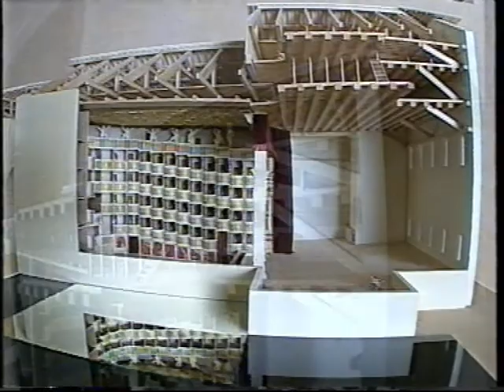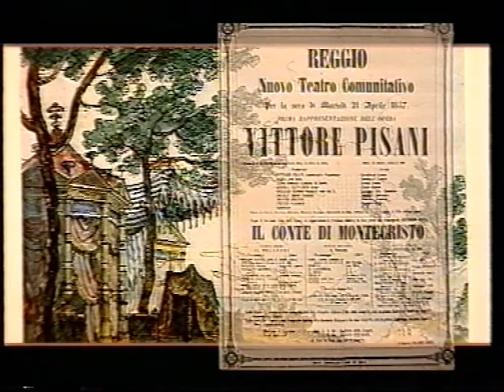Il Teatro Municipale di Reggio Emilia 01-02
Il Teatro Municipale di Reggio Emilia, Storia, tradizione e rinnovamento 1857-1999, di Mauro Del Bue